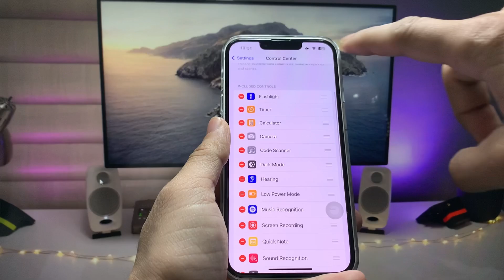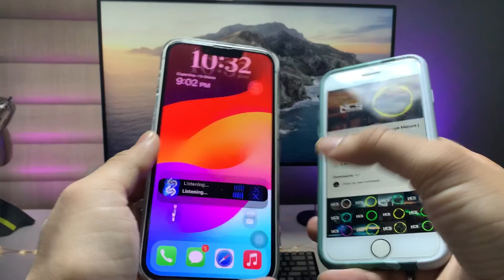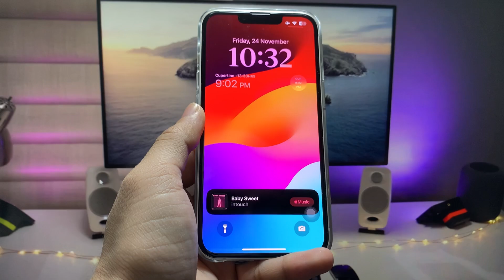iOS 17 Secret Trick to Detect Background Music in any iPhone